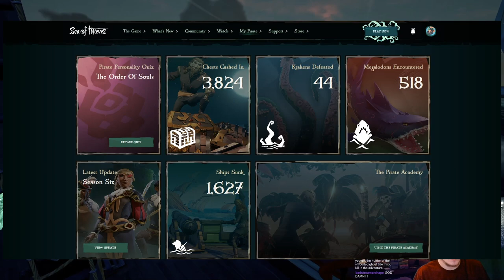How to Get the Shrouded Ghost Figurehead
In this video I'll tell you everything there is to know about hunting down the Shrouded Ghost!

If you don't get your reward within 72 hours please contact Sea of Thieves Support

Chapters
0:00 - Intro
1:58 - How Megalodons Work
4:53 - Tips!
6:35 - What to do if you don't get the figurehead
6:47 - Megalodon Counter
7:20 - Outro